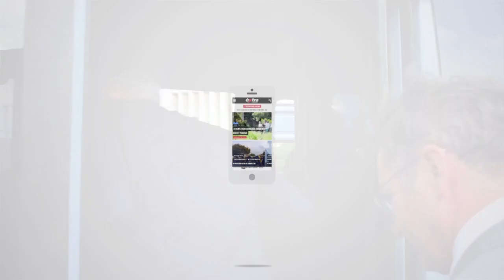Ayera Rei Willem-Alexander a bishita Meteo, Parera i Sehos na Kòrsou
Rei Willem-Alexander ayera mèrdia mitar di dos a yega Kòrsou ku buelo di KLM. Despues el a bishita Servisio Meteorológiko na Mahuma, Base di Marina na Parera i Sint Elisabeth Hospitaal den kompania di gobernador sra. Lucille-George-Wout i minister-presidente Eugene Rhuggenaath

Minister hulandes di Relashon di Reino Ronald Plasterk ayera huntu ku su mahestat rei Willem-Alexander a bishita  pashèntnan for di Sint Maarten ku ta hañando tratamentu médiko na Sint  Elisabeth Hospital na Kòrsou.